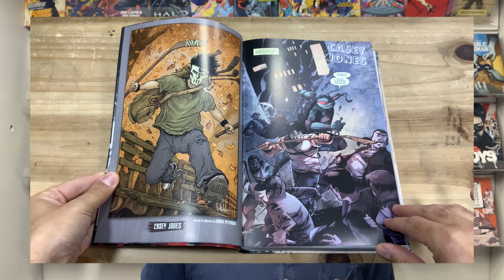Quoi de neuf en comics indépendants ? Les origines des tortues ninja 🍕⚔️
Bienvenue chez Original Comics pour une présentation des nouveautés de la semaine  !

INTRO : 00:00
Tortue ninja intégrale : 00:21
Tortues ninja classic : 03:11
Rain : 05:21
Night fever : 09:38
King Spawn et Stillwater : 13:22
Lady Mechanika : 15:30
Sin City : 16:39
Ice cream man : 21:06
Silver coin : 24:07
Killadephia : 26:39
Godzilla : 28:09
Blanche neige par neil gaiman : 30:22
Outro : 31:53